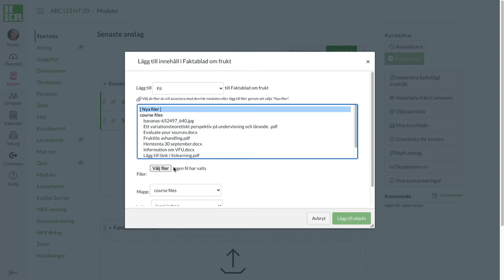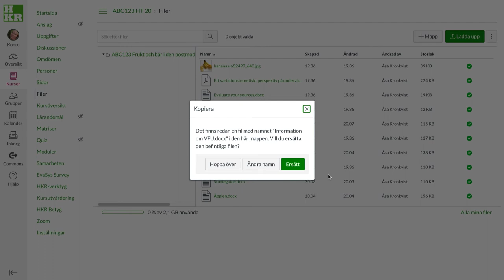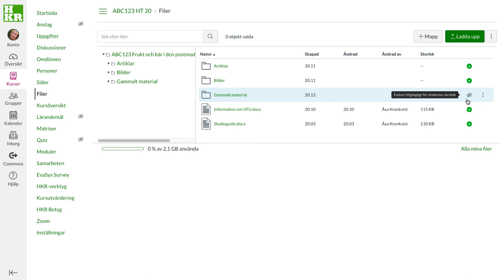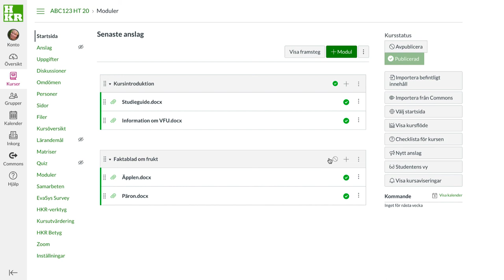Filer i Canvas 2020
En nyhet 2020 är att du kan ladda upp flera filer på en gång direkt till en modul.